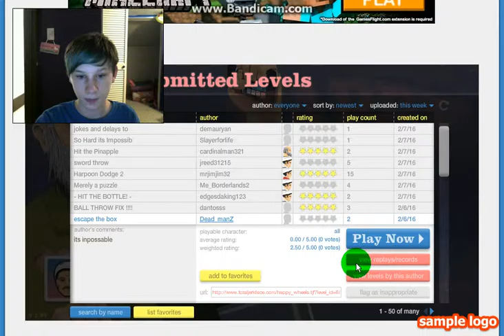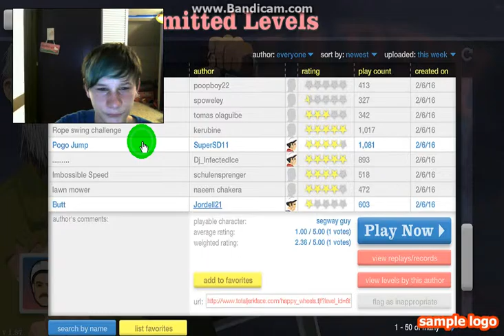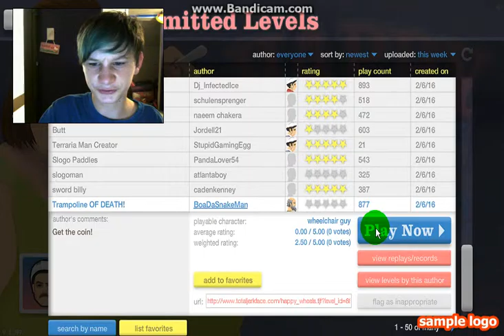Happy Wheels | screaming goat ending #9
you welcome